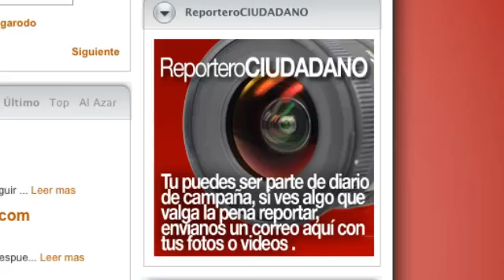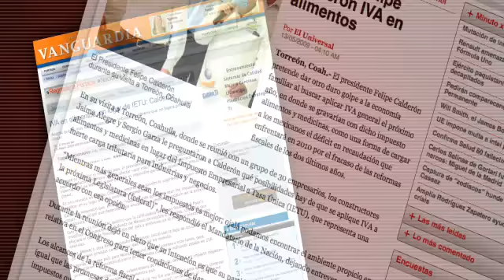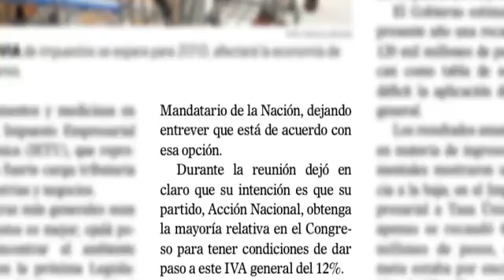DC - 13 de Mayo 09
Diario de Campaña, 13 de Mayo 09